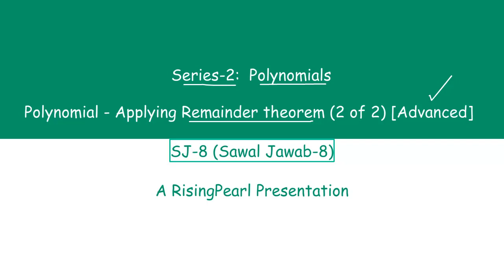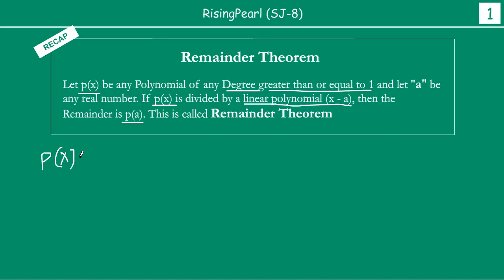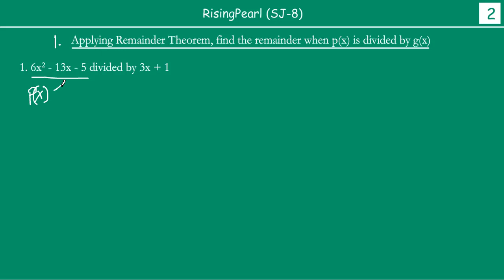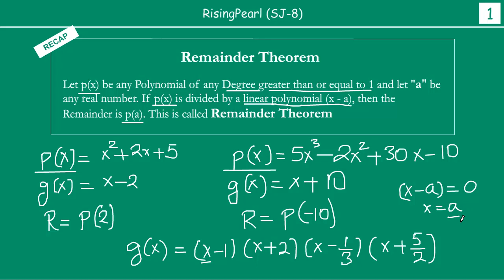Solving problems on remainder theorem (2 of 2) [Hard] Part-1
Friends,

This is a Maths video. This is our seventh sawal-jawab presentation (SJ-7) on Series 2 - Polynomials.

In this video, we will learn do a quick recap of what is remainder theorem. Then we will see what are the different types of questions that can be asked on remainder theorem. We will learn different techniques of answering such questions.

Now, "solving problems on remainder theorem" is covered in 2 sawal-jawab presentations - "Solving problems on remainder theorem (1 of 2) [Easy]" and "Solving  problems on remainder theorem (2 of 2) [Hard]".

This is the "Solving problems on remainder theorem (2 of 2) [Hard]" - part-1.

This video is suited for class-9 (Class-IX) or grade-9 kids.